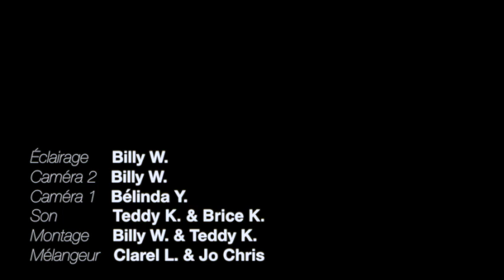CEP Gospel Choir - Tu es le seul Dieu...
Titre :  Tu es le seul Dieu
Orateur : CEP Gospel Choir
Lieu : Villeneuve-le-roi, France
Date : 23/04/2017